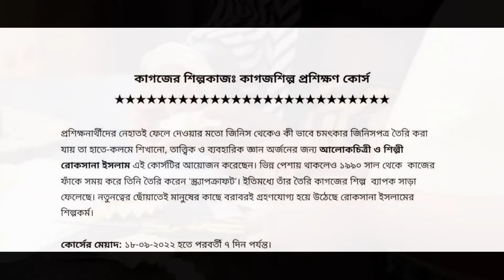কাগজের শিল্পকাজ : কাগজশিল্প প্রশিক্ষণ কোর্স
প্রশিক্ষনার্থীদের নেহাতই ফেলে দেওয়ার মতো জিনিস থেকেও কী ভাবে চমৎকার জিনিসপত্র তৈরি করা যায় তা হাতে-কলমে শিখানো, তাত্ত্বিক ও ব্যবহারিক জ্ঞান অর্জনের জন্য আলোকচিত্রী ও শিল্পী  রোকসানা ইসলাম এই কোর্সটির আয়োজন করেছেন। ভিন্ন পেশায় থাকলেও ১৯৯০ সাল থেকে  কাজের ফাঁকে সময় করে তিনি তৈরি করেন ‘স্ক্র্যাপক্রাফট’। ইতিমধ্যে তাঁর তৈরি কাগজের শিল্প  ব্যাপক সাড়া ফেলেছে। নতুনত্বের ছোঁয়াতেই মানুষের কাছে বরাবরই গ্রহণযোগ্য হয়ে উঠেছে রোকসানা ইসলামের শিল্পকর্ম।

কোর্সের মেয়াদ: ১৮-০৯-২০২২ হতে পরবর্তী ৭ দিন পর্যন্ত।

ক্লাস: সকাল ১০.০০ টা থেকে দুপুর ১২.০০ টা; বিকেল ০৪.০০ টা থেকে সন্ধ্যে ০৬.০০ টা পর্যন্ত
সপ্তাহে তিনদিন করে ওয়র্কশপ হবে। এছাড়াও সুবিধাজনক সময়ে সময়সূচী নির্ধারণ করা যাবে।

যাদের জন্য প্রযোজ্য:
কলেজ ও উচ্চ বিদ্যালয়ের পড়ুয়া, সম্ভাবনাময় ও বিদ্যমান হস্তশিল্পে আগ্রহীগণ, কাজ করতে আগ্রহীগণ এবং বিশ্ববিদ্যালয়ে অধ্যয়নরত ছাত্র-ছাত্রীগণ সহ যে কেউ।

কোর্সের বিষয়বস্তু:
এই কর্মশালাটি বনশ্রী এলাকায় হচ্ছে। বাড়িতে অনেক জিনিসপত্র আমরা ফেলে দিই। কিন্তু তা দিয়ে যে চমৎকার জিনিসপত্র বানানো যায় এখানে তা হাতেকলমে শিখানো হবে। এতে পড়াশোনার পাশাপাশি ছাত্রছাত্রী ও যে কারুর শিল্পী সত্ত্বারও বিকাশ ঘটবে। আগামীতেও এ ধরনের কর্মশালার আয়োজন করা হবে। এখানে কাগজ কেটে পাইপ বানানো, পাইপকে জিনিস বানানোর জন্য তৈরী করা, বাটি/ফুলদানী বানানো, বানানো জিনিসকে ফাইনাল মজবুত করা, বার্নিশ বা রং করা, ফিনিশিং করা সহ, কাগজ দিয়ে মালা, কানের দুল, চুড়ি, ব্রেসলেট ইত্যাদি সব ধরনের অলংকার তৈরি করা; সুপারির খোসা, এরকম হরেক জিনিস, পুরনো খবরের কাগজ কখনও আবার খেজুর গাছের পাতা ও এজাতীয় জিনিস দিয়ে কাজের জিনিস তৈরির প্রতিটি ধাপ হাতে কলমে শিখানো হবে।
এ ছাড়াও, কমপ্লায়েন্স (পরিচিতি, গুরুত্ব, উপাদান, কার্যাবলী), স্টোর ম্যানেজমেন্ট, পণ্যমান নিয়ন্ত্রন, পণ্য উন্নয়ন ও ডিজাইন, যন্ত্রপাতি রক্ষণাবেক্ষণ, উৎপাদনশীলতা উন্নয়নের কৌশল ও শিল্পে পরিবেশ ব্যবস্থাপনা পদ্ধতি সম্পর্কে বাস্তব ধারনা প্রদান করা ইত্যাদি।

কোর্সের মাধ্যম:
স্বাস্থ্যবিধি মেনে প্রশিক্ষণ রুমে সরাসরি ক্লাস করার সুযোগ দেয়া হবে।

কোর্সে অংশগ্রহণের সুবিধা সমূহ:
সৃজনশীল কিছুর মধ‌্যে এনগেজড থাকা, এতে অংশগ্রহণকারীর দক্ষতা বৃদ্ধি পায় এবং সময়ও ভাল কাটে। সফলভাবে ফেলনা জিনিস থেকে শিল্পকরম/দ্রব্য/শোপিস তৈরির সক্ষমতা অর্জনের পাশাপাশি সন্তোষজনক কোর্স সমাপ্তিতে প্রকল্পভিত্তিক কাজের সুযোগ।

যোগ্যতা: সকলের জন্য কর্মশালাটি উন্মুক্ত রাখা হয়েছে

প্রয়োজনীয় কাগজপত্র:
ছবি (১কপি), জাতীয় পরিচয় পত্র (NID) এর ফটোকপি।

রেজিস্ট্রেশন:
আগে আসলে আগে ভিত্তিতে কোর্স ফি প্রদান করে রেজিষ্ট্রেশন করা যাবে। আসন সংখ্যা ৫ টি। নিম্ন লিখিত বিকাশ নম্বরে কোর্স ফি প্রেরণ করে নাম ও ফোন নম্বর প্রদান করলে সংক্রিয়ভাবে রেজিস্ট্রেশন হয়ে যাবে। অথবা সরাসরি এসেও রেজিস্ট্রেশন করা যাবে।

কোর্স ফি: ২০০০/=(দুই হাজার) টাকা।

যোগাযোগ:
রোকসানা ইসলাম, কোর্স পরিচালক।
হাসিনা ইসলাম, কোর্স সমন্বয়কারী।

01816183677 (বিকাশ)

প্রশিক্ষণ স্থান:
প্লট #২৫, রোড #৮, ব্লক # সি,
বনশ্রী, রামপুরা, ঢাকা-১২১৯

বিশেষ সুবিধা: অংশগ্রহণকারীদের কর্মশালায় আসার সময় উপকরণ ও যন্ত্রপাতি কিছুই আনতে হবে না

রোকসানা ইসলাম
কোর্স পরিচালক